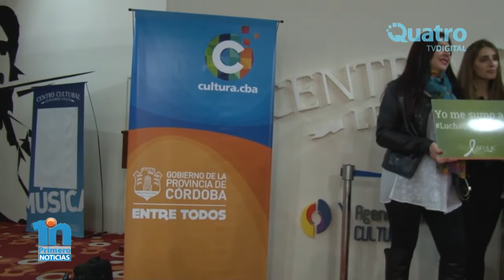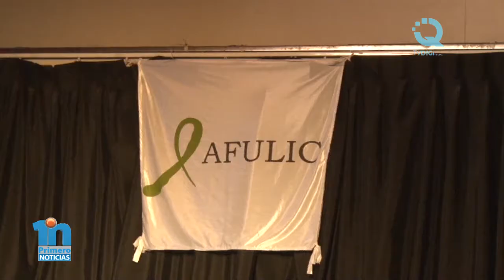Gonzalo Pastrana y Ludmila Bodini Show del Flaco Pailos a beneficio de AFULIC